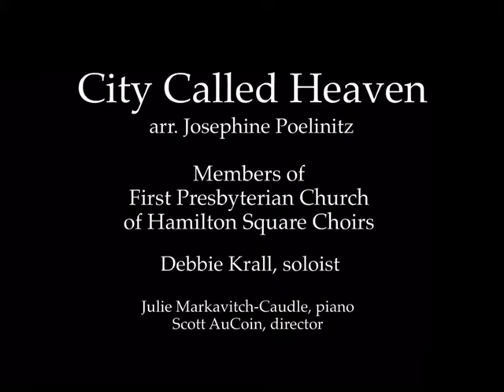City Called Heaven